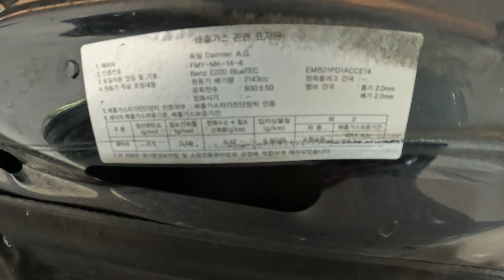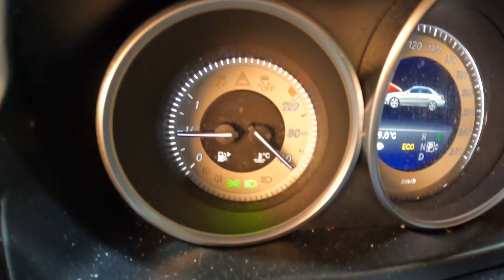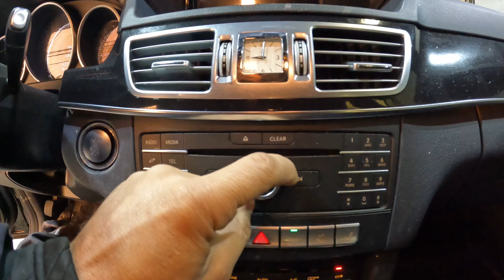297828 Benz E220 CDI 2016 217,401 km 2wd